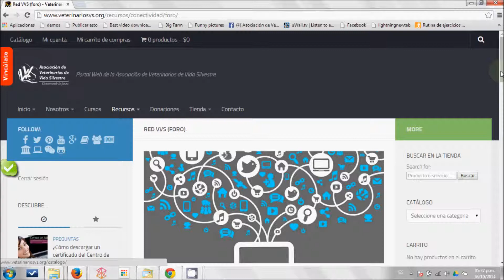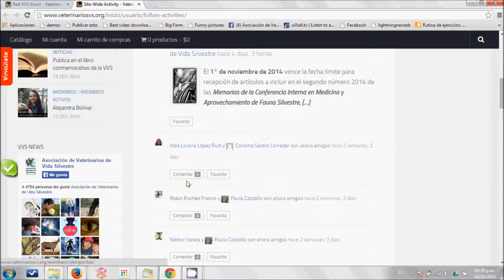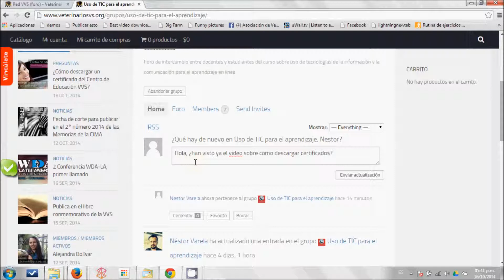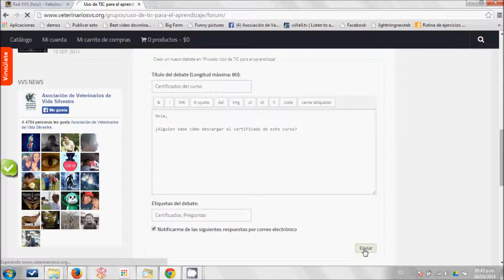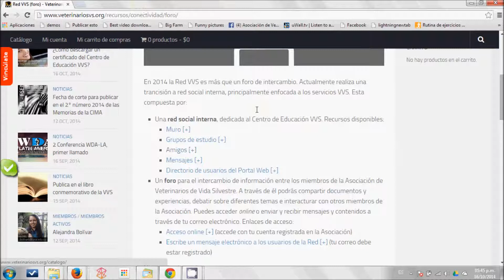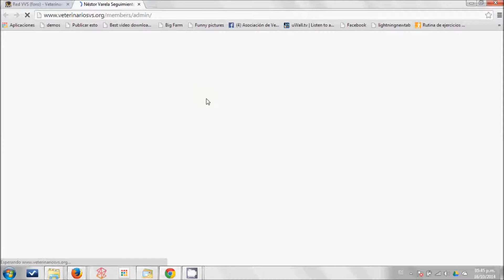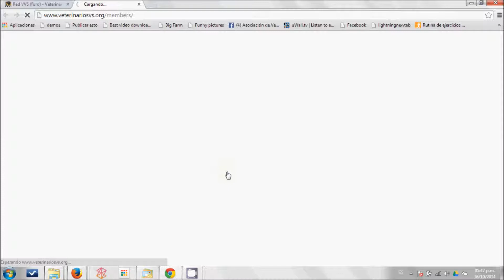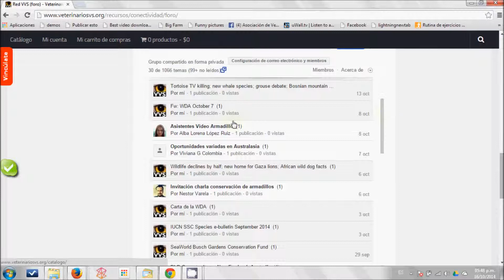¿Cómo usar la red social interna en la Web VVS?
Este video muestra las actividades generales que un usuario de la Web VVS puede realizar en la aplicación social interna del Portal, considerando que las mismas están enfocadas a actividades del Centro de Educación VVS.